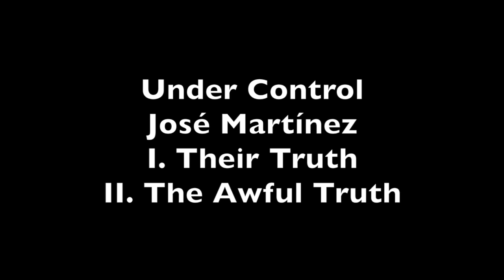Daniel Edwards DMA Recital 4/18/2016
Daniel Edwards
DMA Recital
4/18/2016

Joseph Tompkins: Nine French-American Rudimental Solos
III
IV
V

J. S. Bach: Sonata no. III in C Major for Unaccompanied Violin (04:29)
II. Fuga
IV. Allegro Assai

Michio Kitazume: Side by Side (18:26)

Akemi Naito: Memory of the Woods (26:15)

Baljinder Singh Sekhon, II: Regeneration (34:56)

Toshi Ichiyanagi: Rhythm Gradation (40:55)

José Martínez: Under Control (51:18)
I. Their Truth
II. The Awful Truth
*World Premiere*